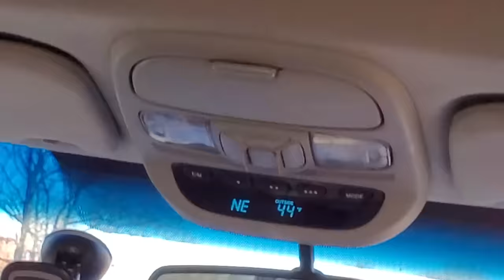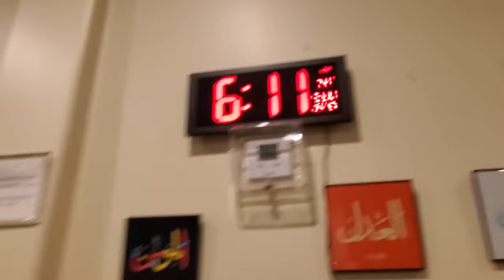🤣🥰Behind the Scenes: A Day with Maryam and Fatima at the Masjid with Salah and Du'a